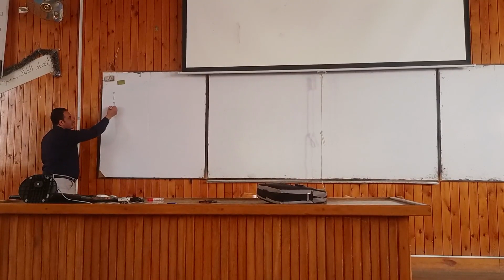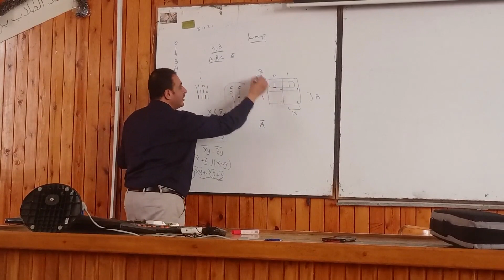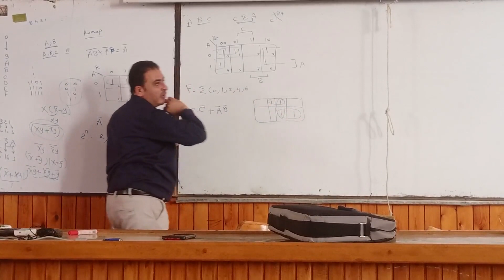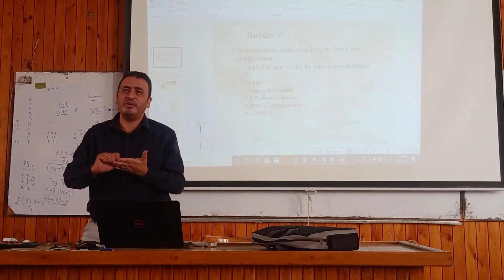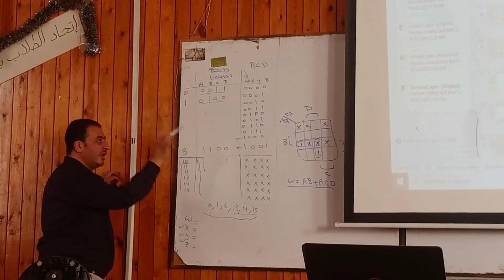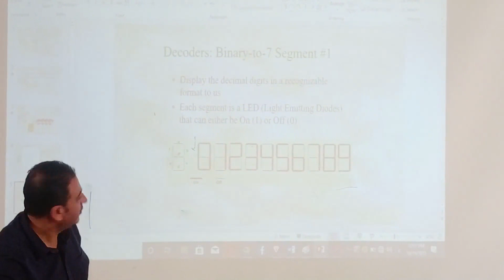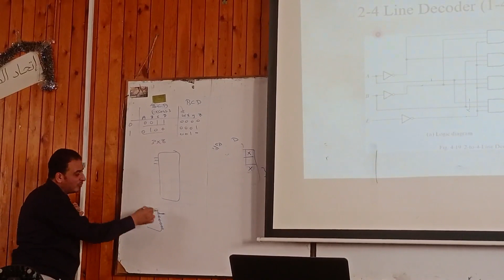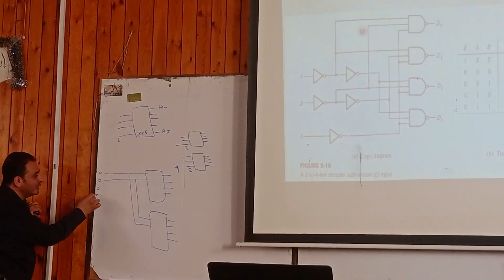logic- lecture 2